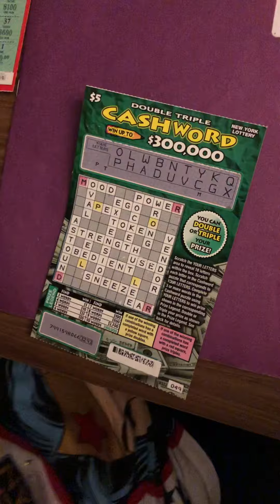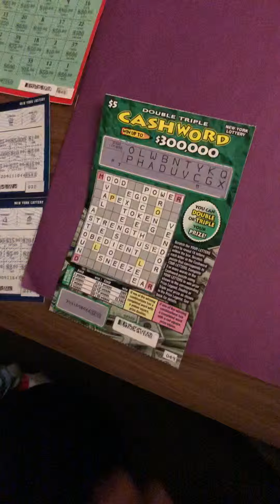Double triple Cash word win up to 300,000 español